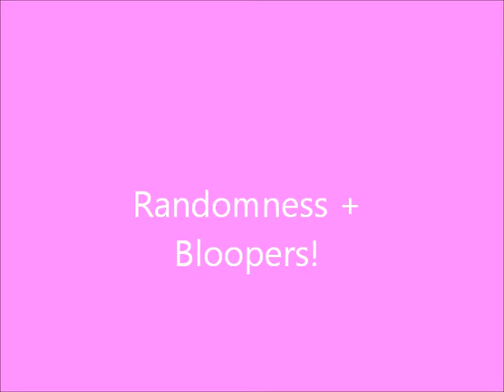LPS: Investigation Heroes, Ep. 1.2 "The Lockers"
The team stays out late after school to investigate! Made with BrownieBearLPS in co-op with GwinRocksLPS, a.k.a B & G Productions. ~ Brownie, on behalf of B & G Productions. ♥